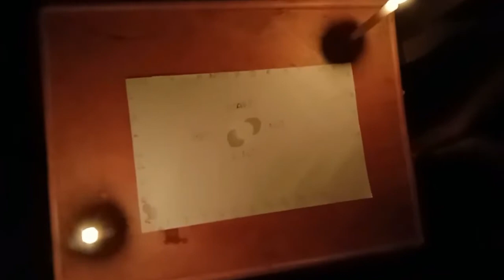Maa Colony Lo Deyyam Episode 1 | Jagan | Subash | Anudeep | Tushaar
Story: Jagan
Direction:Entire team
Starring: Anudeep, Subash and Tushaar